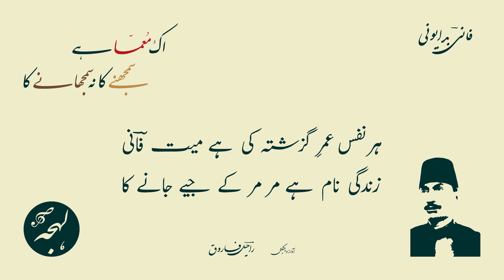Fani Badayuni Shayari - Ek Muamma Hai Samajhne Ka Na Samjhane Ka - Fani Badayuni Ghazal Recitation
Fani Badayuni Shayari  - Ghazal

Ek Muamma Hai Samajhne Ka Na Samjhane Ka

Fani Badayuni Shayari in Urdu

Zindagi Naam Hai Mar Mar Ke Jiye Jaane Ka

Ghazal: Ek Muamma Hai Samajhne Ka Na Samjhane Ka

Ghazal Recitation: Raheel Farooq

LEHJA PODCAST

LEHJA STORE

SUPPORT US

فانیؔ بدایونی کی شاعری

غزل: اک معما ہے سمجھنے کا نہ سمجھانے کا

شاعر: فانیؔ بدایونی

فانیؔ بدایونی کی غزل

خلق کہتی ہے جسے دل ترے دیوانے کا
ایک گوشہ ہے یہ دنیا اسی ویرانے کا

اک معما ہے سمجھنے کا نہ سمجھانے کا
زندگی کاہے کو ہے خواب ہے دیوانے کا

حسن ہے ذات مری عشق صفت ہے میری
ہوں تو میں شمع مگر بھیس ہے پروانے کا

کعبہ کو دل کی زیارت کے لیے جاتا ہوں
آستانہ ہے حرم میرے صنم خانے کا

مختصر قصۂ غم یہ ہے کہ دل رکھتا ہوں
رازِ کونین خلاصہ ہے اس افسانے کا

زندگی بھی تو پشیماں ہے یہاں لا کے مجھے
ڈھونڈتی ہے کوئی حیلہ مرے مر جانے کا

تم نے دیکھا ہے کبھی گھر کو بدلتے ہوئے رنگ
آؤ دیکھو نہ تماشا مرے غم خانے کا

اب اسے دار پہ لے جا کے سلا دے ساقی
یوں بہکنا نہیں اچھا ترے مستانے کا

دل سے پہنچی تو ہیں آنکھوں میں لہو کی بوندیں
سلسلہ شیشے سے ملتا تو ہے پیمانے کا

ہڈیاں ہیں کئی لپٹی ہوئی زنجیروں میں
لیے جاتے ہیں جنازہ ترے دیوانے کا

وحدتِ حسن کے جلووں کی یہ کثرت اے عشق
دل کے ہر ذرے میں عالم ہے پری خانے کا

چشمِ ساقی اثرِ مے سے نہیں ہے گل رنگ
دل مرے خون سے لبریز ہے پیمانے کا

لوح دل کو غمِ الفت کو قلم کہتے ہیں
کن ہے اندازِ رقم حسن کے افسانے کا

ہم نے چھانی ہیں بہت دیر و حرم کی گلیاں
کہیں پایا نہ ٹھکانا ترے دیوانے کا

کس کی آنکھیں دم آخر مجھے یاد آئی ہیں
دل مرقع ہے چھلکتے ہوئے پیمانے کا

ہر نفس عمرِ گزشتہ کی ہے میت فانیؔ
زندگی نام ہے مر مر کے جیے جانے کا

FANI BADAYUNI

ḳhalq kahtī hai jise dil tire dīvāne kā
ek gosha hai ye duniyā isī vīrāne kā

ik muamma hai samajhne kā na samjhāne kā
zindagī kaahe ko hai ḳhvāb hai dīvāne kā

husn hai zaat mirī ishq sifat hai merī
huuñ to maiñ sham.a magar bhes hai parvāne kā

ka.abe ko dil kī ziyārat ke liye jaatā huuñ
āstāna hai haram mere sanam-ḳhāne kā

muḳhtasar qissa-e-ġham ye hai ki dil rakhtā huuñ
rāz-e-kaunain ḳhulāsa hai is afsāne kā

zindagī bhī to pashemāñ hai yahāñ lā ke mujhe
DhūñDtī hai koī hiila mire mar jaane kā

tum ne dekhā hai kabhī ghar ko badalte hue rañg
aao dekho na tamāshā mire ġham-ḳhāne kā

ab ise daar pe le jā ke sulā de saaqī
yuuñ bahaknā nahīñ achchhā tire mastāne kā

dil se pahuñchī to haiñ āñkhoñ meñ lahū kī būñdeñ
silsila shīshe se miltā to hai paimāne kā

haDDiyāñ haiñ ka.ī lipTī huī zanjīroñ meñ
liye jaate haiñ janāza tire dīvāne kā

vahdat-e-husn ke jalvoñ kī ye kasrat ai ishq
dil ke har zarre meñ aalam hai parī-ḳhāne kā

chashm-e-sāqī asar-e-mai se nahīñ hai gul-rañg
dil mire ḳhuun se labrez hai paimāne kā

lauh dil ko ġham-e-ulfat ko qalam kahte haiñ
kun hai andāz-e-raqam husn ke afsāne kā

ham ne chhānī haiñ bahut dair o haram kī galiyāñ
kahīñ paayā na Thikānā tire dīvāne kā

kis kī āñkheñ dam-e-āḳhir mujhe yaad aa.ī haiñ
dil muraqqa.a hai chhalakte hue paimāne kā

har nafas umr-e-guzishta kī hai mayyat ‘fānī’
zindagī naam hai mar mar ke jiye jaane kā